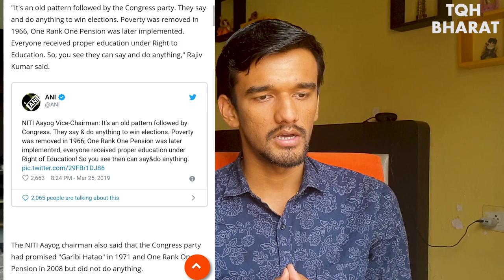NYAY Scheme Dismissed By NITI AYOG Chairman | Rajiv Kumar | Piyush Rai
shatrughan sinha,
raj thackeray,
nitin gadkari,
cooch behar,
cooch behar rajbari,
coochbehar,
kuch bihar,
coochbehar news,
best prime minister of india,
world health day,
amazon quiz,
world health day 2019 theme,
first world health day,
when was the first world health day celebrated,
which of these is a first-aid procedure that is used to dislodge food ,or another object from a person's airway when they are choking?,
who declared india free of which of these epidemics in 2014,
amazon quiz 7 april 2019,
world health day theme 2019,
who is credited with developing the first successful polio vaccine?,